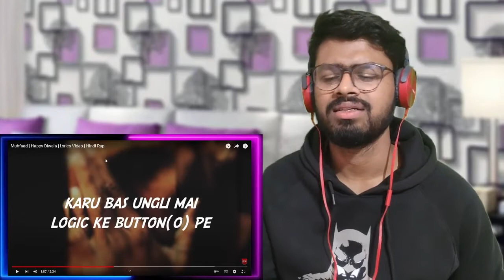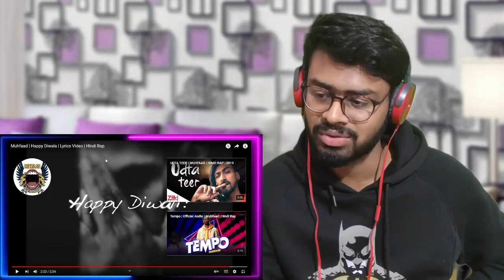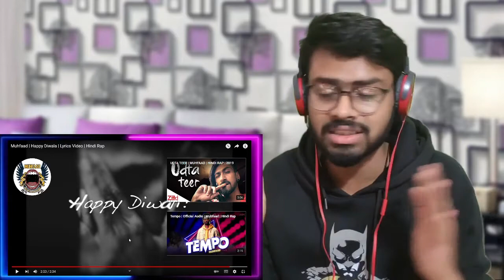Muhfaad Reaction Video | Happy Diwala Reaction Video || Hindi Rap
So it is a REACTION VIDEO of "HAPPY DIWALA ".